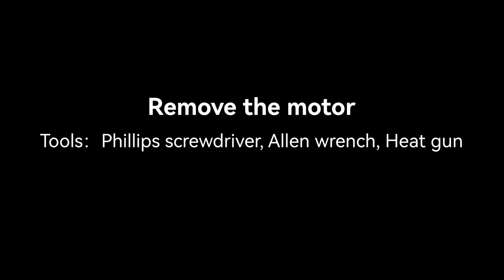KingSong S22 motor replacement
How to replace the motor